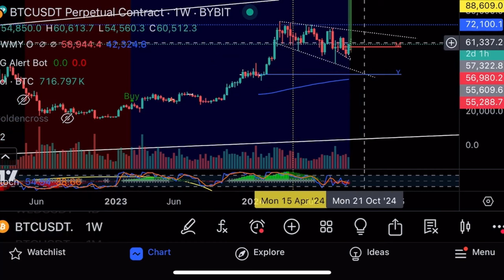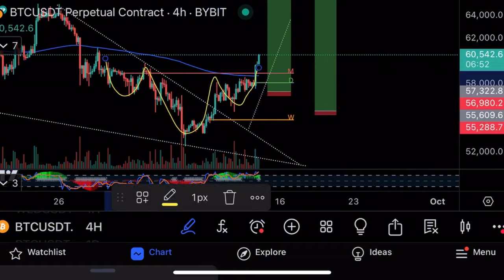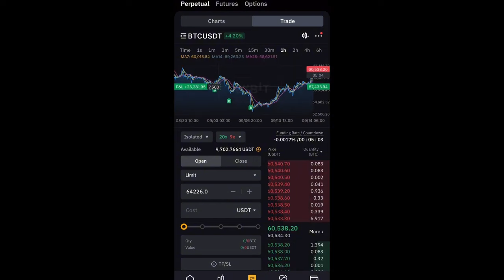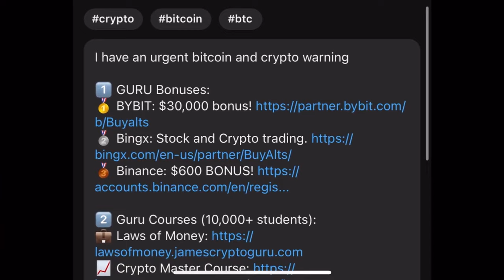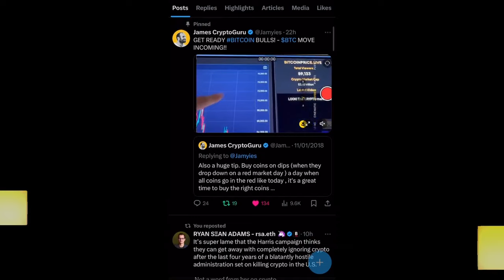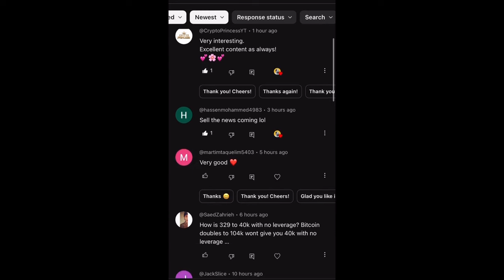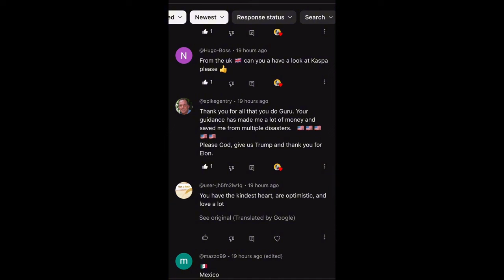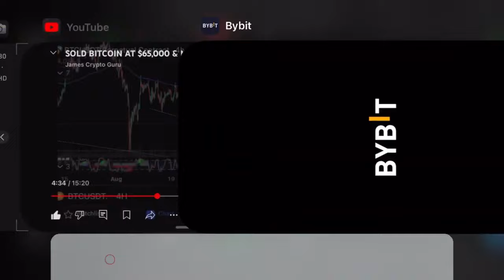Заработал $50000 за день на BTC, Doge и Solana!🔥Технический анализ биткоина